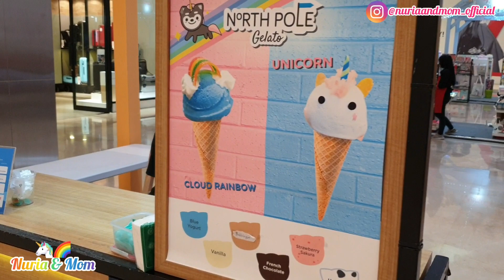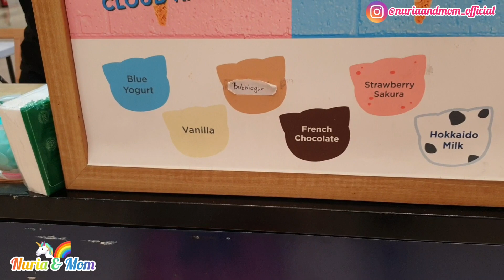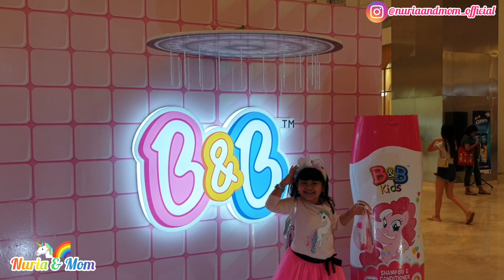SERBA UNICORN 2 - SQUISHY LAND & ICE CREAM 🦄